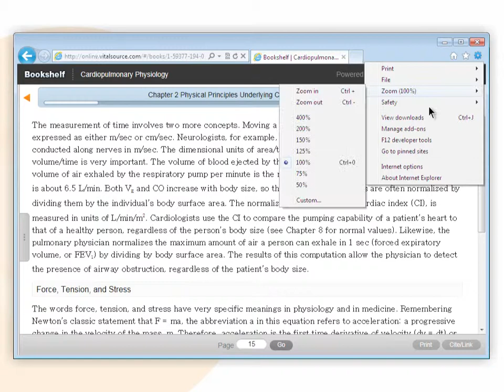Bookshelf Online - Zoom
Video tutorial voor gebruik van Bookshelf in Engels op basis van de Engelse applicatie interface.

Bookshelf® is a registered trademark of Vital Source Technologies, Inc. in the United States and other countries.